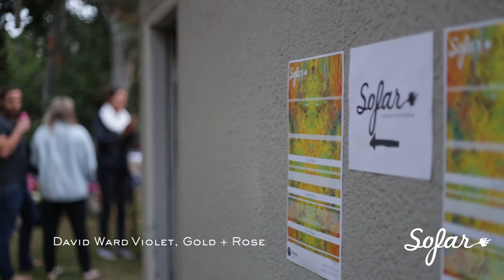David Ward - Violet, Gold + Rose | Sofar Vancouver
David Ward performing "Violet, Gold + Rose" at Sofar Vancouver on August 12th, 2018

Artist: David Ward

Filmed by: Ben Hostland, Dan Moore, William Kellerman & Kate Motylova
Edited by: Jon McGovern
Audio by: Shane Stephenson